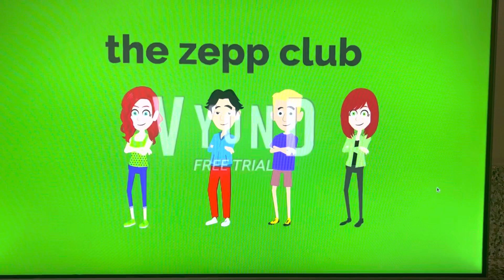The zepp club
This was uploaded on Oct/11/2022

Ariel,matt,Maxwell and Bridget:Colorado